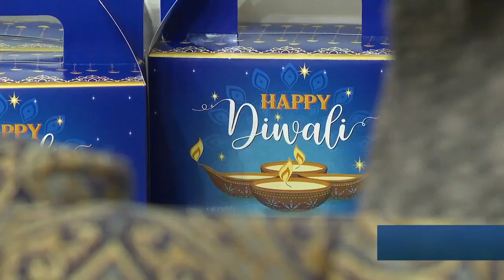‘It’s all about coming together’: Celebrating Diwali in WNY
Happy Diwali! Families across the world and right here in WNY are getting together to celebrate the holiday and welcomed all to join in their celebration.